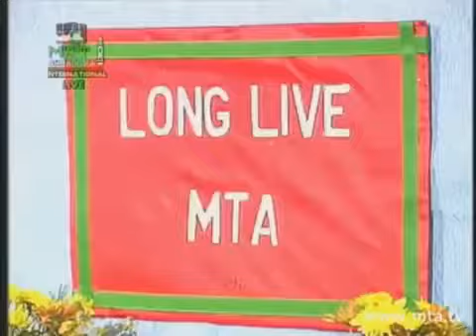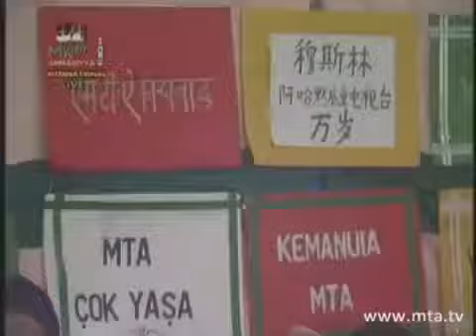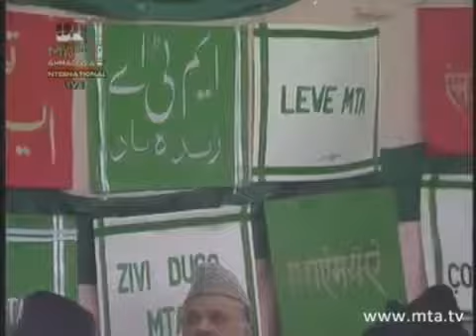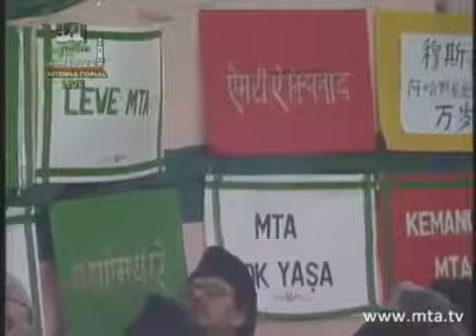Inauguration Ceremony of MTA's 24-hour Service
1 April 1996.

© The Tahir Archive / MTA International, 2014.